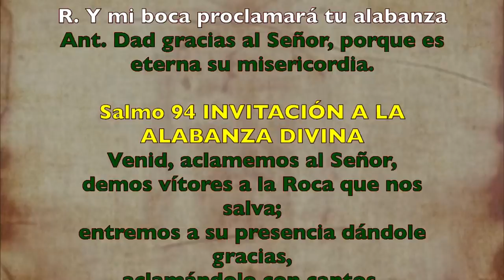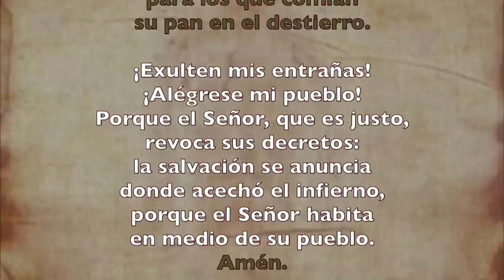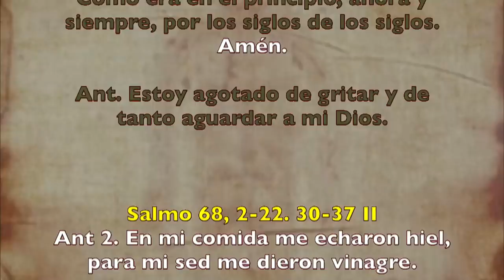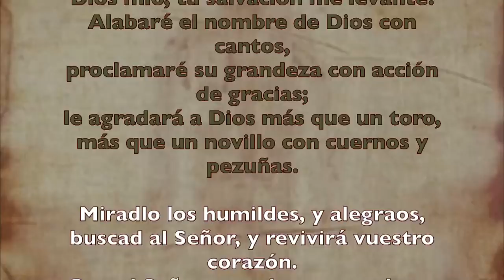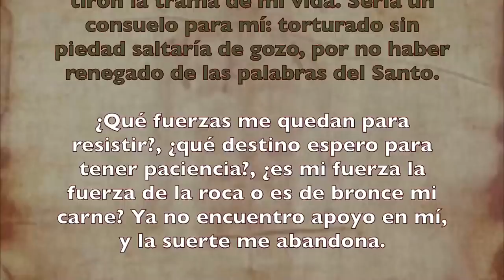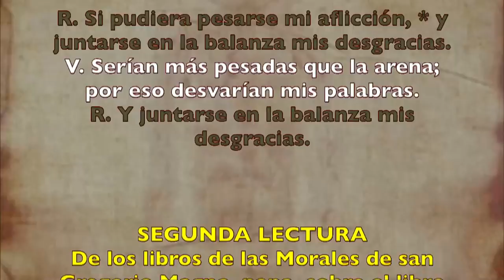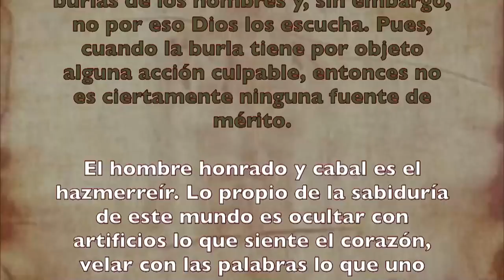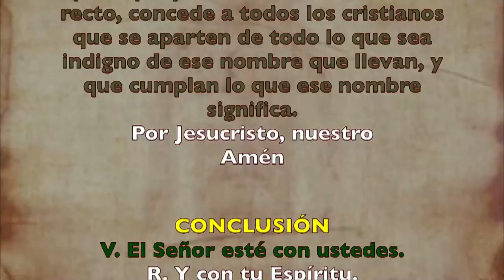Alimento Espiritual (Oficio de lectura) VIERNES 17 DE JULIO 2020 | Padre Sam | Producción Crisol